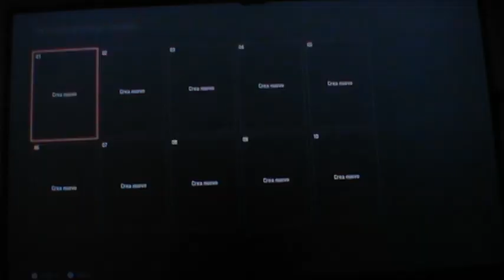Tekken 8 - Come personalizzare Claudio Serafino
In Tekken 8 dovete personalizzare l'italiano Claudio Serafino.